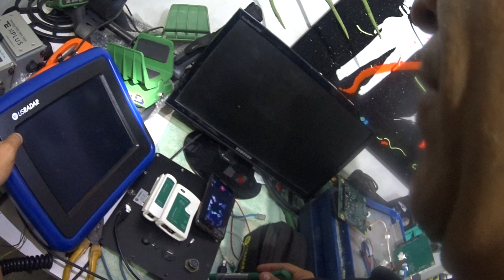gpr como funciona,partes internas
comparto este vídeo,ya tuve la oportunidad reparar este equipo aproveche para mostrarles las partes que componen el sofisticado equipo de escaneo de suelos,podrán apreciar las partes internas y una noción de estos cacharros avanzados